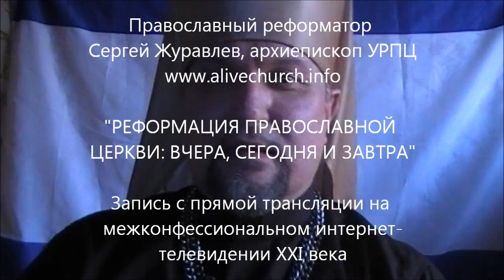2012.03.10 в прямой трансляции на межконфессиональном телевидении